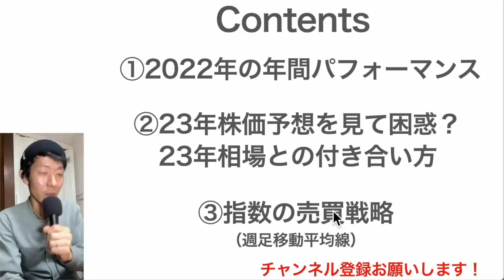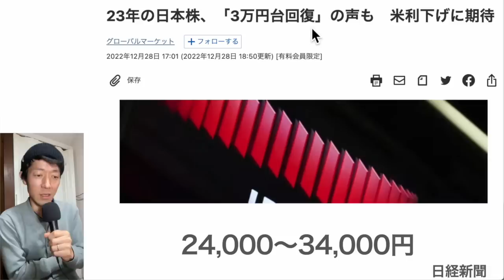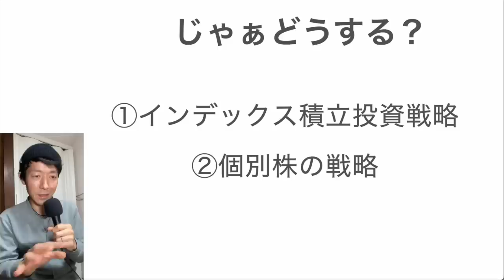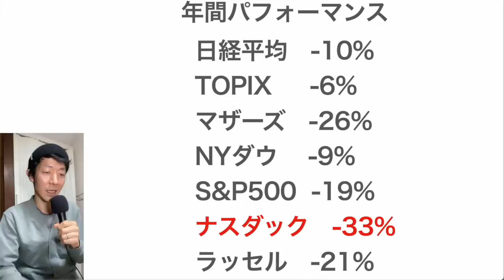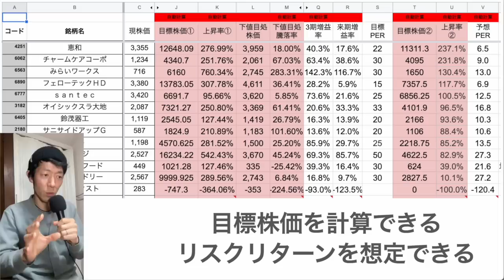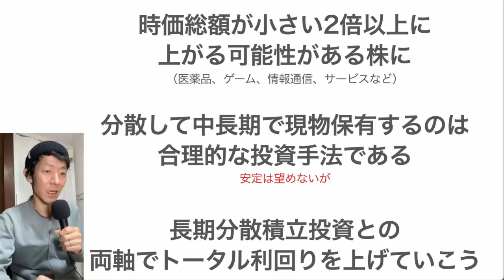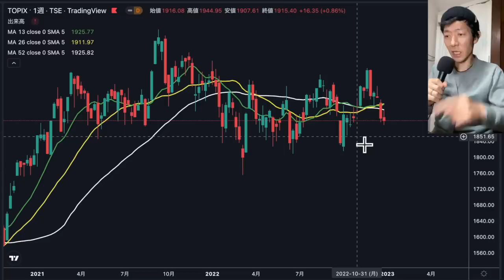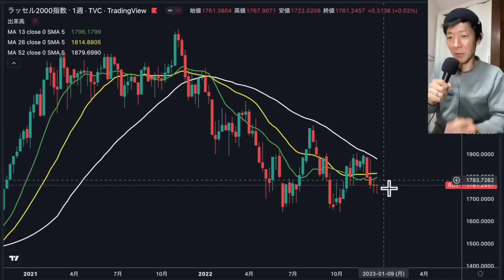【投資家困惑？】プロの23年の株価予想が広すぎる件について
PR 01:08 ①2022年の振り返り
02:44 ②プロの23年の株価予想が広すぎる件について
11:02 ②の動画のまとめ

【恵和の分析記事はこちら】

1日5分の分析で月13万円を稼ぐExcel株投資を